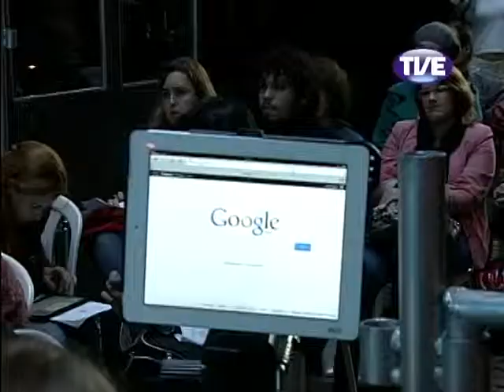Jornal TVE 1 Edição 24/05/2013